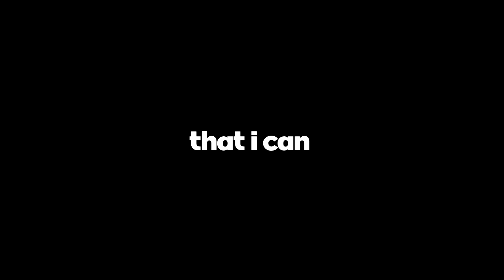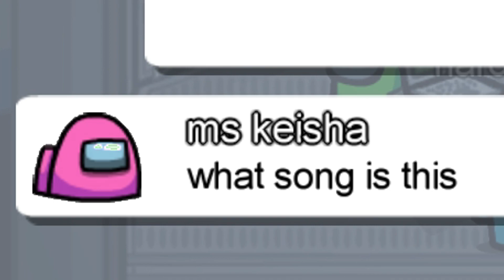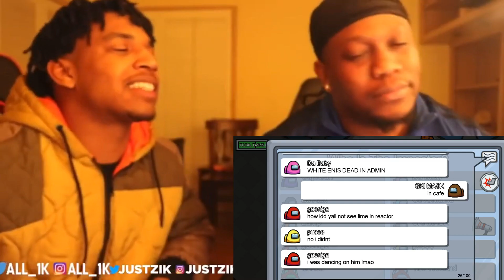Among Us but I Use Ski Mask The Slump God Lyrics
Let's try to reach 50 LIKES for this video and make sure to turn on channel notifications! :D

 All audio is recorded with the BM-700 Professional Condenser Microphone Kit

 I suggest watching my videos with headphones!

If you post a comment shouting out your YT channel, don't even try; it'll either be in my spam comments, or I will delete it ASAP!

 uplay:maaritasalad

Music Used

OS: Microsoft Windows 10 64 Bit
Video Editing Software: Sony Vegas Pro 14
Screen Capture Software: NVIDIA Shadowplay
Audio Editing Software: Voicemeter & Audacity
GFX Editing Software: Adobe Photoshop CS6

….\…./´¯.I.¯`\./
…./… I….I..(¯¯¯`\
…I…..I….I…¯¯.\…\
…I…..I´¯.I´¯.I..\…)